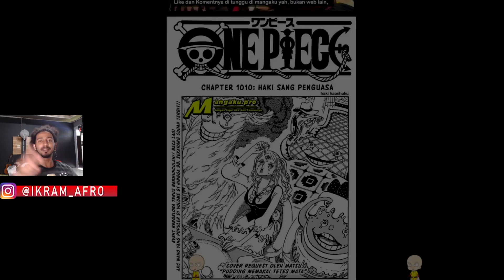ZORO & LUFFY BERHARSIL BUAT KAIDO BERDARAH!!! - ONE PIECE 1010 REACTION IKRAM AFRO